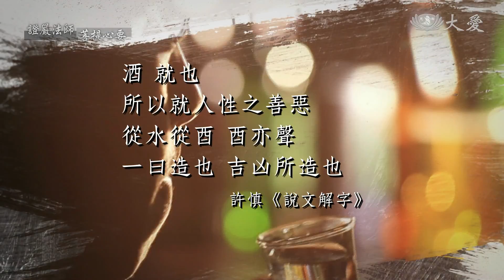【證嚴法師菩提心要】預告 - 20191026 - 管好自己 我不酗酒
10月26日播出 - 管好自己 我不酗酒
Essence of the Bodhi Mind - Control Yourself: Don't Overindulge in Alcohol

飲酒文化深植於臺灣人的日常中，對於他人酒醉的樣貌，我們都不陌生。有的人喝完酒，倒頭就睡，有些人在喝了酒以後，卻跟平時判若兩人，從顧家好男人，變成一個頭痛人物。

王漢平的妻子 劉麗媚：
喝到就躺在路邊吐啊，吐到人家打電話叫救護車。那不是顏面的問題，是覺得說你怎麼會這麼糟糕，酒醉的人完全不知道自己在搞什麼。

陳漢聰的妻子 張美蘭：
他以前愛喝酒，而且沒有責任感，做生意的時候會到處跑，很容易生氣，所以我們常常吵得很兇。

一旦養成酗酒的習慣，要戒酒就不是件容易的事，除了戒酒者本身的意願，家人與環境的支持更是不可或缺的助力。

臺北慈濟醫院身心醫學科 陳益乾主任：
我們希望養成一個好的嗜好，最主要是沒有酒，可能開始勉強自己去做一些事情，他有一個習慣的改變，或許從這樣拓展出去，他離酒的時間相對就越來越長，也就不會再喝了。

證嚴上人開示：
很多事情都是因為酒醉所造作出來的錯誤，損害了身體、破壞了家庭。但是我們人若是下定決心，哪怕是酒精中毒，只要一念心願意戒，忍得過，這樣同樣能恢復健康的身體。有了戒，我們就能安全、平安多了，又能讓我們的心保持著那分清淨，沒有很多煩惱來染著，這樣就能開啟智慧。心在法中，行也在法中，所以如規如矩來生活。古人說污濁的水，明珠放下去，它就能將污濁的東西沉澱，水變成清淨。所以「持戒如護明珠」，我們的本性原來就清淨，我們要把它保護好。

本週證嚴法師菩提心要，讓我們管好自己，別讓酒精控制你。